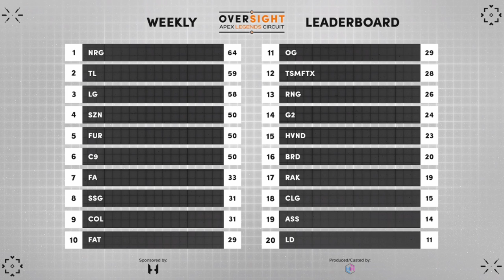APEX LEGENDS OVERSIGHT HYPERLUX WEEK 3 HIGHLIGHTS